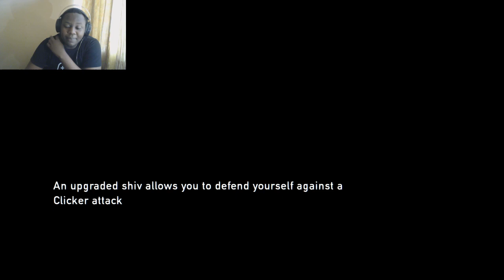THE ENTIRE MILITARY IS ONTO US!! "the last of us in Kenya"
Today we face the military head on as we try to find bill!
NEW The Last of Us Gameplay Walkthrough Part 5includes Chapter 3 of the Story. This The Last of Us Gameplay Walkthrough will also include a Review and the Ending.

1.Go to mpesa, lipa na mpesa
2.pay Bill
3.Enter busness no. 985050
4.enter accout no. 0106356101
5.enter amount.
6enter mpesa pin.

To qualify, you must have an eligible Kenyan PayPal and M-PESA account. When registering to use the service, you’ll link your two accounts and will be able to move your money from one to the other.

NEW UPDATES ON THE CHANNEL!!
i upload 2 videos everyday from monday to friday
uploads are-MON-(DoA,fifa)
           -TUE-(beyond 2 souls,detroit)
           -WED-(GTA V,fortnite)
           -THURS-(outlast,spiderman)
           -FRI-(The Last of Us)
           -sat-(uncharted)
           -sun-(batman)
LIVESTREAMS-livestreams are on friday,saturday & sunday
       -friday-1st stream starts at 3.00PM-5.30PM(playing fifa against you guys)
              -starts at 8:00pm-1:00am(playing squads with friends and subs)
       -saturday-1st stream starts at 2:00pm-5:30pm(playing solos like tfue lol)
                -2nd stream starts at 8:00pm-1:30am(castom matchmaking,creative,zone wars etc)
       -sunday-1st stream starts at 2:00pm-5:30pm(DoA)
              -2nd stream starts at 8:00pm-1:30am(playing GTA v online with you guys)

EPIC GAMES:swahili_gamer26
PS4 ACCOUNT:ATHMULLER HERMISS